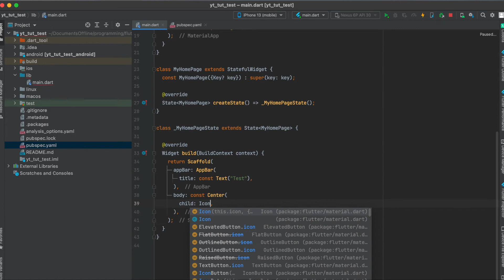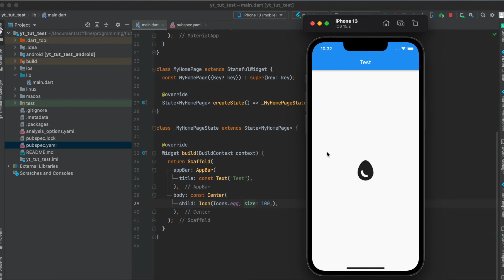Flutter Package That Makes Icons So Much Easier - fluttericon (Flutter Icon)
This video shows you how to use the Flutter package fluttericon